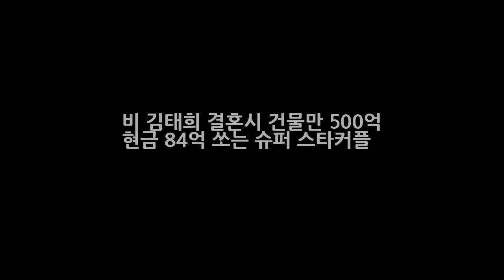비 김태희 결혼시 건물만 500억 현금 84억 쏘는 슈퍼 스타커플 엔터테인먼트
현재 재벌가를 제외한 국내 공식적 부동산 1위 부부커플은 장동건 고소영 커플입니다. 그러나 비와 김태희가 결혼을 하게 될 경우 그 타이틀은 두 사람에게 양보해야할 처지에 놓였습니다. 현재 비의 연인인 김태희는 한남동에 158평대의 빌라를 소유하고 있는데 현 시세가 무려 60억에 이른다고 합니다. 여기에다 2012년 43억원에 매입한 이 건물이 향후 오를 가능성이 높아 70억까지 예상된다고 하니 그야말로 억소리는 재테..
EBS 명의 통풍 증상 요산수치 낮추는법 해로운 음식..류마티스내과 전문의 송정수 전재범 교수  엔터테인먼트:
FX 채널의 신작 스릴러 범죄 수사물 더 브릿지 스팟 예고편 및 공식 트레일러 대량 공개!  엔터테인먼트: